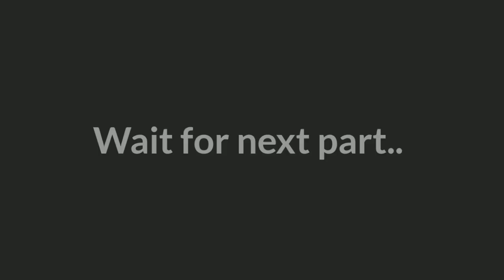Fest in medical clg PART-3||Phoenix||Espectro 2k22||Cultural Events||Nalnada medical college,Patna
Heyy Guysss!!!

This is Pragya Singh from 2k20 batch, Nmch Patna.

This video is the 3rd Part of our clg fest.
Thanks to all for ur great support 😍